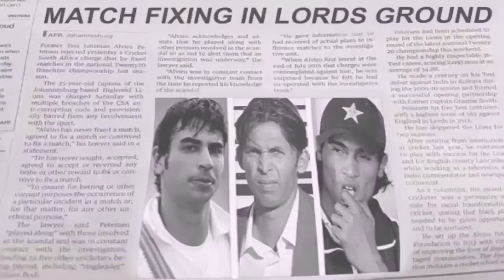Pakistan Cricket Board (PCB) Spot Fixing 2010 Case Study (long version)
MMS 739 Case Study video by Haseeb, Wajeeha Shakil, and Khurram of MS Ad&PR, Department of Journalism, School of Media & Mass Communication, Beaconhouse National University Pakistan (SPRING 2019).